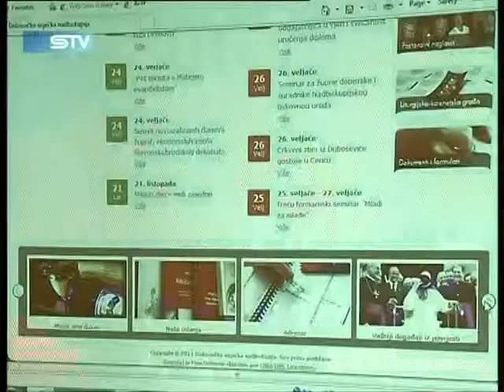STV 26.02.2011. Đakovačko - osječka nadbiskupija online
Đakovačko-osječka nadbiskupija počela sa projektom elektronskog umrežavanja župa.